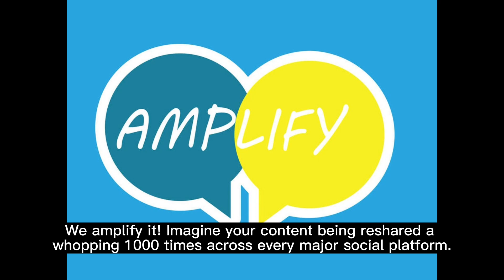Transform Your Brand with Zigi Marketing: The Future of SEO is Here!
zigimarketing.com - Step into the future of digital marketing with Zigi Marketing. Experience the surge in website traffic as we flood your custom YouTube, TikTok, and Instagram channels with daily video uploads, followed by massive sharing across various social networks. Ready to dominate the digital space? Start now at zigimarketing.com